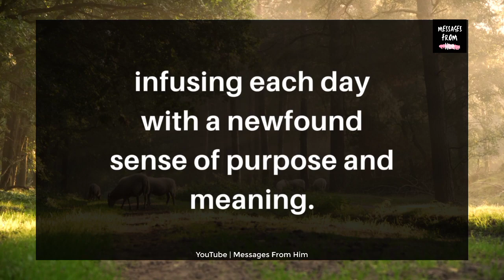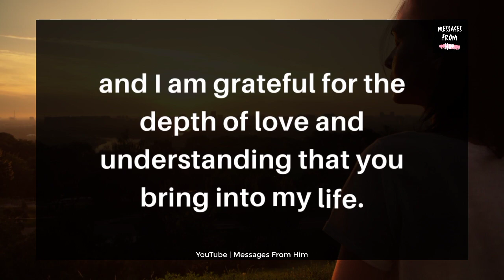I Am Going To REVEAL The TRUTH & BREAK My SILENCE 🤐❤️✨💍🌹👰☎️😢📝 16 November 2023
RELATED QUERRIES :
dm to df
divine feminine